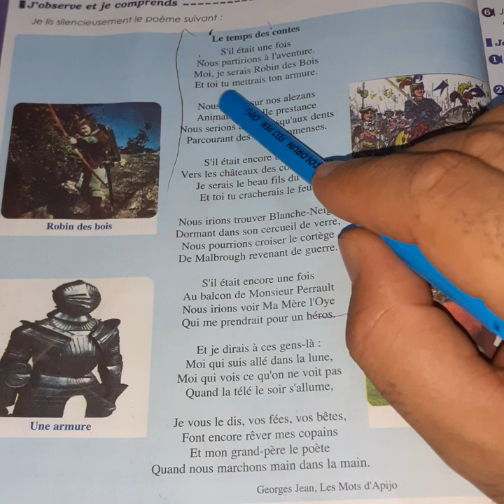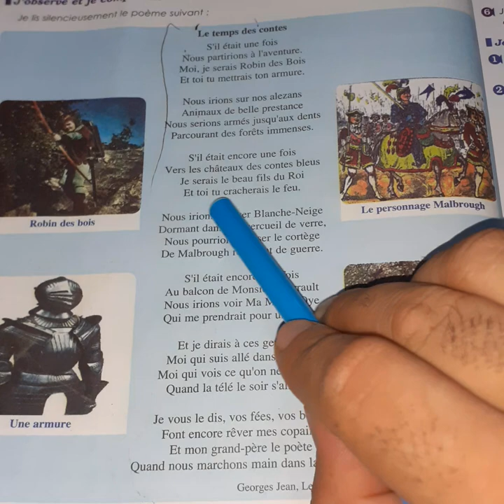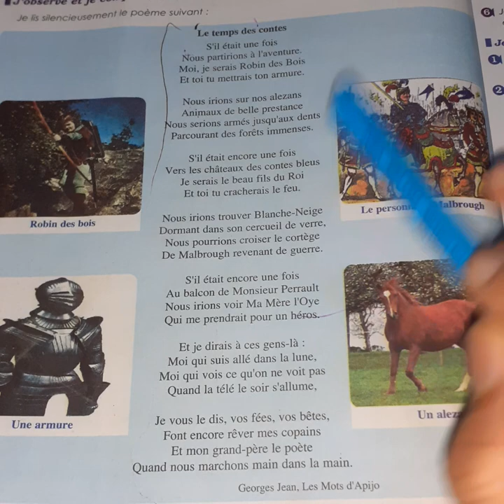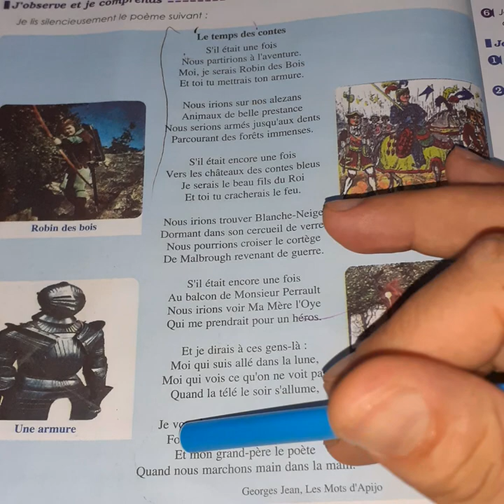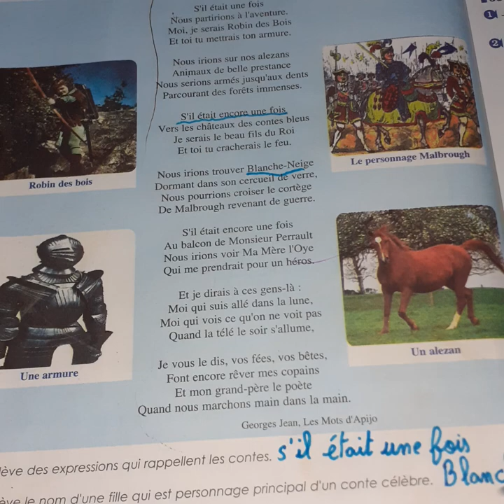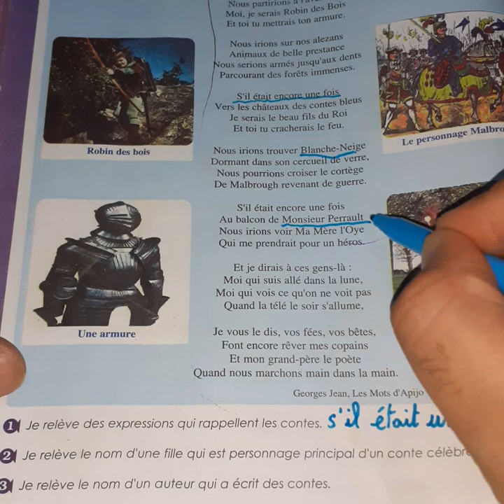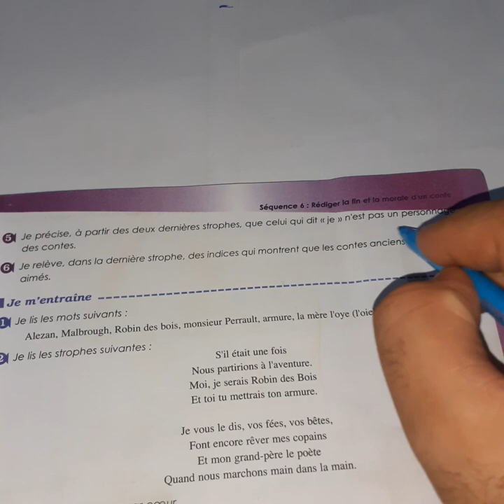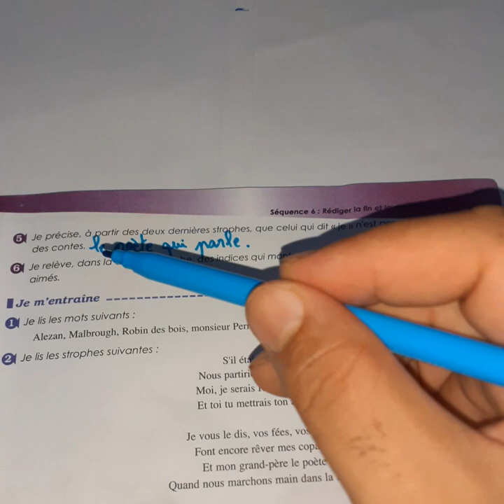Dire et lire un poème p.70/71